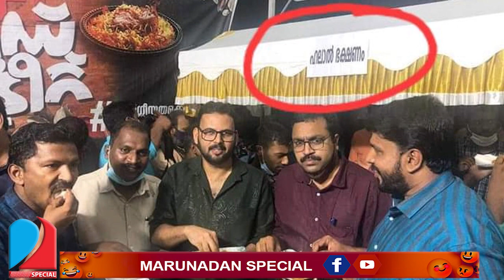ആര്‍എസ്എസിന്റെ ഹലാലില്‍ വീണ് റഹീമും പിള്ളേരും l Dyfi Food Street and Halal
ബിജെപിയുടെ ഹലാലില്‍ 'ഡിങ്കോള്‍ഫി' മൂക്കുംകുത്തി താഴെ